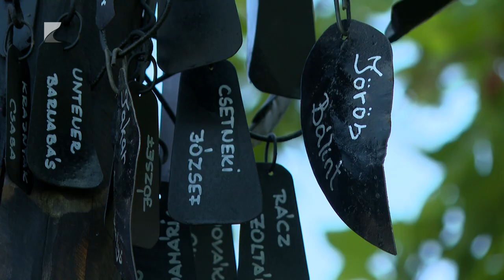Kuruc hagyományok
A Rákóczi-szabadságharc kezdetének évfordulójára emlékeztek Tiszabezdéden. Az ünnepséget a település önkormányzata a Kisvárdai Kuruc Hagyományőrzőkkel negyedik alkalommal szervezte meg. A megemlékezésre Felvidékről és Erdélyből is érkeztek hagyományápolók.